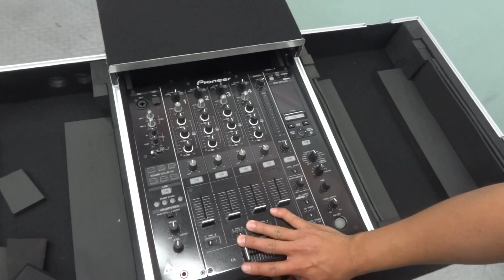For Pioneer CDJ-2000NXS2s & a DJM-900NXS2, Odyssey DJ Coffins:Hot Amateur Behind the Scenes Footage